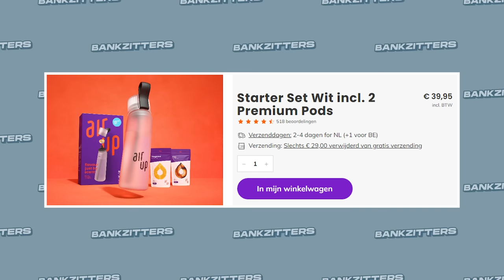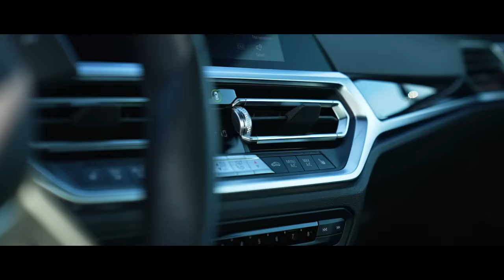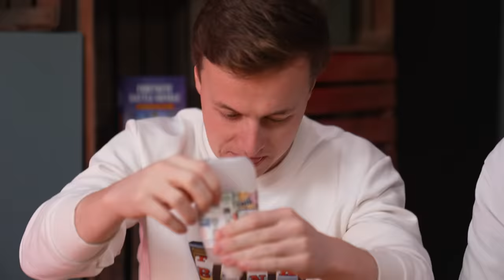BANKZITTERS DOEN ANDERE YOUTUBERS NA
Deze video is gesponsord door onze vrienden van AirUp! 🚰 Ga nu snel naar de website van AirUp en gebruik LIMBURG voor 10% korting op je bestelling!! 🤑 Deze actie geldt alleen voor deze week, dus wees er als de kippen bij! 🐥
Chech het Nederlandse AirUp TikTok account nu!

Een snappy video maken én een ander publiek aantrekken... Hoe doe je dat?? Door natuurlijk andere Youtubers na te doen! In deze video gaan wij drie verschillende Youtube kanalen imiteren, in de hoop er geen zachte gééé aan over te houden (helaas is dit voor ons Rop natuurlijk al te laat).

Onze kanalen:
● Matthy: @MatthyAbonneerFF
● Raoul: @RaoulJoshua
● Rob: @RobbievdGraaf
● Koen: @Koen1
● Milo: @DutchFifaHD